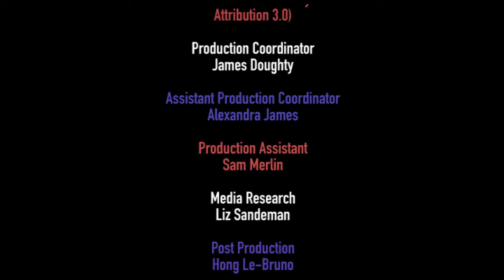Civic Crash Course by Amberly Lerner (5/2016)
Amberly Lerner takes what she has learnt in her AP Government class and condenses it into a thirty minute Civic Crash Course.  Lerner gives her opinions on the upcoming  2016 Election.  Lerner explains government terms and how the different branches of the government work.